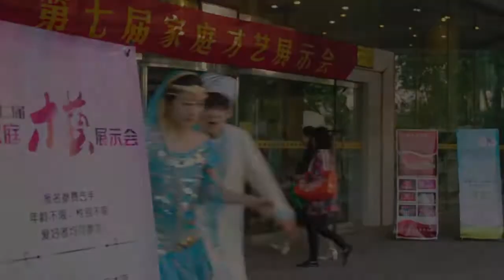My crazy sister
Drama : Take My Brother Away (netflix)
Starring : Sun Qian, Joseph Zeng, Lv Xiao Yu
Song : Banjara (Mohammad Irfan)